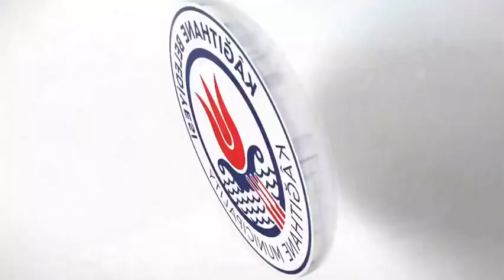Yeşil Vadi Açılış Törenine Tüm Komşularımızı Bekliyoruz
Kâğıthane Yeşil Vadi projemizin 1. Etabını hizmete açıyoruz.
Geleceğimize, yarınlarımıza paha biçilemez bir miras olan, binlerce ağacın toprakla buluştuğu Yeşil Vadi Açılış Törenine tüm komşularımızı bekliyoruz.
19 Kasım Cumartesi (Bugün)
14.00